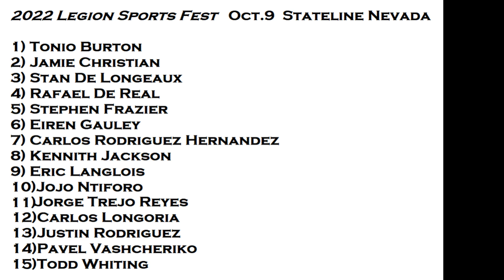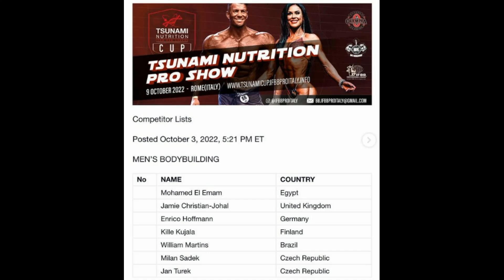Update#15*Legion Sports Fest Predictions*Sunit Jadhav Competing*Quint Beastwood*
Make sure you check out todays Update as there is a show this weekend and I will be giving my predictions on it. We will also take a look at Quint Beastwood in a recent guest posing.